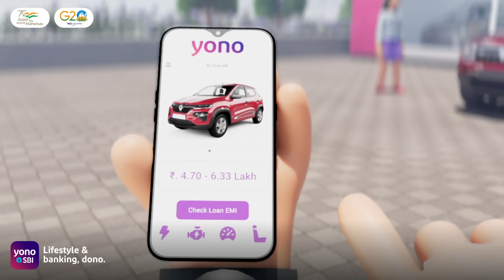Drive your dream car with YONO!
Drive your dream car with YONO! Get amazing offers on your favourite car and apply for a Car Loan.